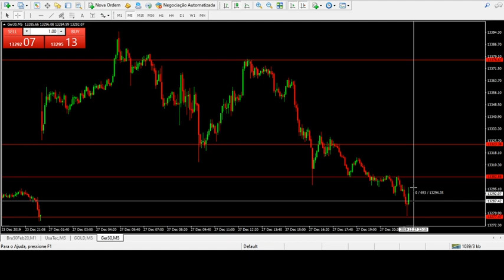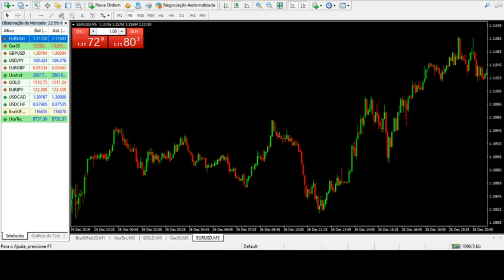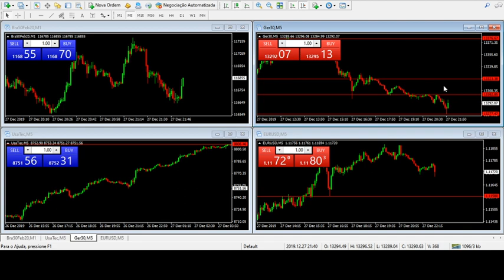DIVERSIFIQUE SEUS TRADES, SEUS RESULTADOS IRÃO MELHORAR!